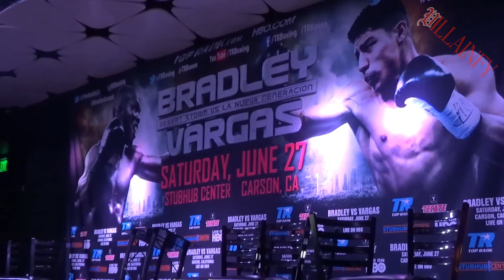Timothy Bradley Jr. vs Jessie Vargas full press confrence